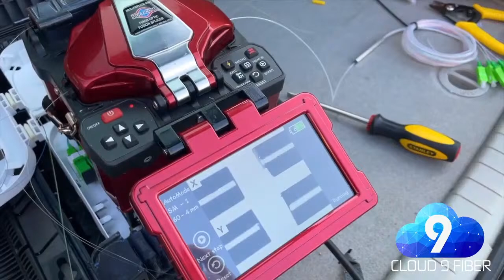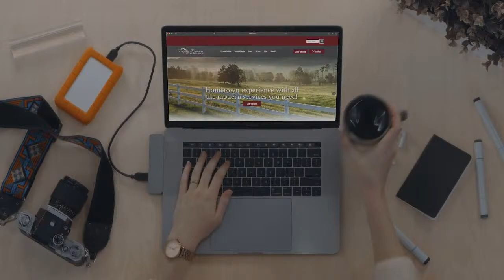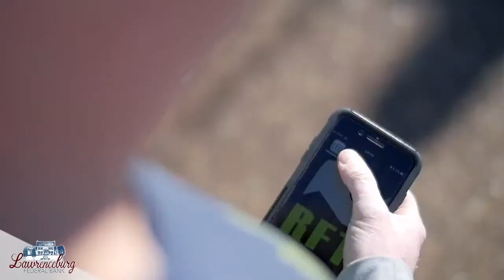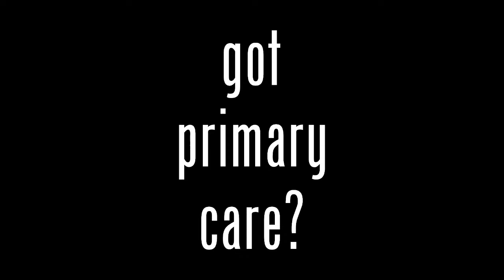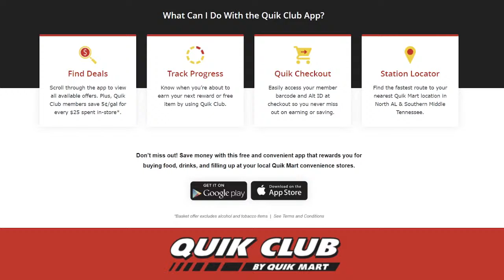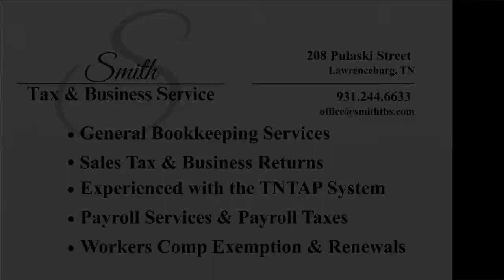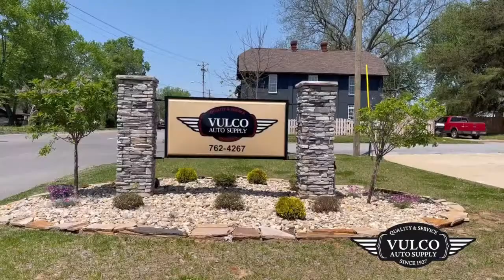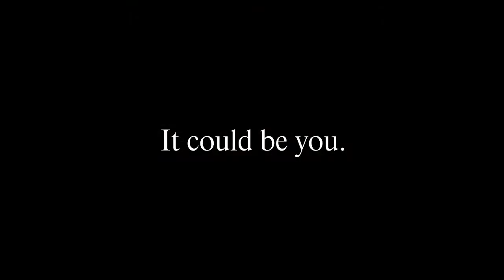HS Baseball: Richland vs. Lawrence Co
TSSAA Baseball
Richland (14-6) vs. Lawrence Co (10-9)